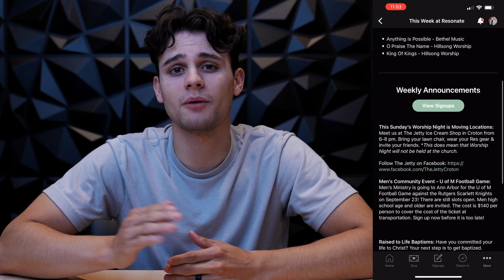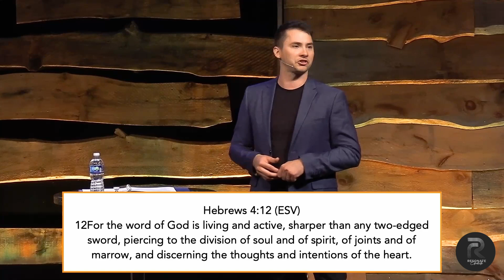Pastor Taylor VanWagner: Fix Your Affection Pt. 2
In this continuation of his previous message "Fix Your Affection", Pastor Taylor dives into the parable of the sower and the seed explaining that the condition of our heart is crucial to the way Jesus feels affection from us. We have to be good stewards of our heart and if we're not careful, we can allow the word to be sown, yet not produce fruit in our lives.